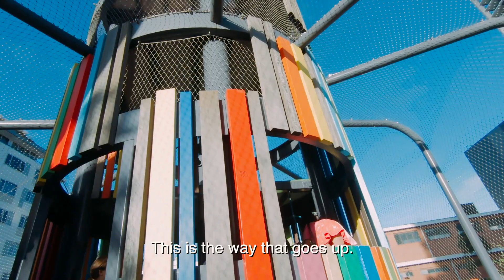Vlog 02 : WulabaPark in Waterloo พาลูกมาเล่นBig Slider ลูกสนุกแต่แม่ขอยอมแพ้จ้า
Wulaba Park ,Green Square, Waterloo. It is an exciting playground.พาลูกมาสนามเด็กเล่นใกล้ๆบ้าน Highlight ของที่นี่คือ giant slider จ้า สูงมาก